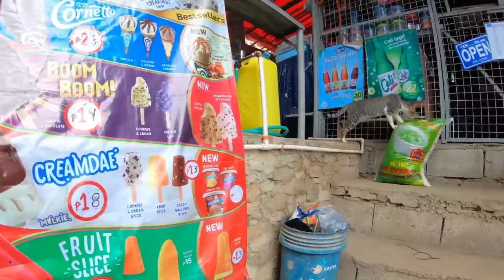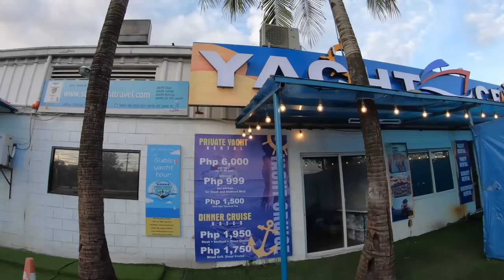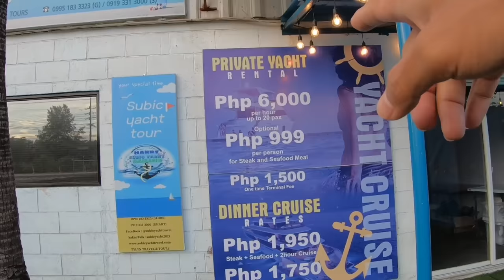BOSS A GUSTO KO NG GT | TARA SA NORTH! with Team FISHING Villa | Y2E66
nagbabasa ba kayo ng Description? Saturday 10am umalis papuntang Subic, pero dumaan muna kami ni Boss A sa Relix Pond, sumilip lang and nakarating kami sa Subic ng 2:30pm. Then sinundo kami ni sir Paul para mag fishing kung saan bawal mag fishing, "Ninja Fishing" at natapos ang Sabado na wala kame nahuli at puro kwento nangyari, kumain nalang kami ng special bulalo ng Mrs. ni sir Paul.

Sunday 7am ito na yung sched. namin kay sir Naks para sumakay sa Fishing Boat nya at mag micro jigging sa Barreto at sa mga fishing spot na alam nya, unang nakahuli si sir Dyes maliit na saging na isda ata yun, then si sir Paul pang steam na size ng lapu at nasundan ulit ng isa, and then habang naka open ang bail ko at hinahayaang mag drop ng tuluyan yung micro jig... biglang bumilis ang kalas ng line then close ko agad and then ayun! halso mabali yung Ceana L ko, then sinundan ni Boss A ng Malaking Talakitok nya, tapos habang bc ang lahat sa pag jijigging... bigla nalang may umistrike kay Boss A and then sumisirit ung drag nya grabe nagbulasan lahat kame, malaking GT! kalabaw na GT! hila padin halos mahila din ung bangka! tapos biglang tumalon ung isda! pota bidbid lang pala ayon... tinamad na silang lahat except ako! lam nyu naman lagi akong excited! THE END!

FISHING WITH EQUIPMENT LISTED BELOW
ROD: Major Craft Ceana 782 L
REEL: Shimano Ultegra 2500 HG '21
MAIN LINE: Duraking SinSation8 PE 0.6
LEADER LINE: Seaguar Premium ShockLeader 30lb
LURES: Villa CustomJig Chase 18g (P)

all my equipment is available here at FISHING VILLA TACKLE & OUTDOOR
ADDRESS: No. 26 Unit D, V Luna Street, Brgy. Pinyahan, Quezon City

VLOGGING GEAR & EDITING APPS
CAMERA: Gopro Hero 7 Black
EDITING APPS: Canva, Quick, and iMovie

Y2-FISHÉDEX:
1. Malakapas - 5
2. Babanse - 1
3. Sekoy - 3
4. Bakoko - 2
5. Mayan Cichlid - 3
6. Jaguar Cichlid - 54
7. Biya - 3
8. Bangus - 5
9. Aroyo - 23
10. Lapu-lapu - 4
11. Butete - 2
12. African Catfish - 3
13. Kanduli - 16
14. Lapis - 3
15. Tilapia - 7
16. Babanse - 1
17. Bagaong - 11
18. Bidbid - 2
19. Mangrove Red Snapper - 8
20. Trevally - 6
21. Giang Trevally - 1 + 1
22. Honeycomb Grouper - 3
23. Black Spotted Snapper - 1
24. Bwan-bwan Tarpon - 10
25. UNKNOWN FISH (Native Philippines Tilapia) - 1
26. Baracuda - 2
27. Tuko - 17
28. Blue Spotted Grouper - 3
29. Red Grouper - 2
29. Needlefish - 1
30. Checkered Snapper - 1
31. Bluefin Trevally - 1
32. Ayungin - 1
33. Largemouth Bass (Parangan/Dangan) - 1
34. Mamale - 5
35. UNKNOWN FISH - 1